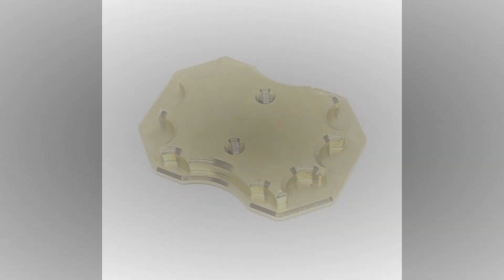RCSpecial.com RadioControl 28/09/21 Lotus Classic F1 By Fenix Racing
Fenix Racing, Bittydesign, Drake